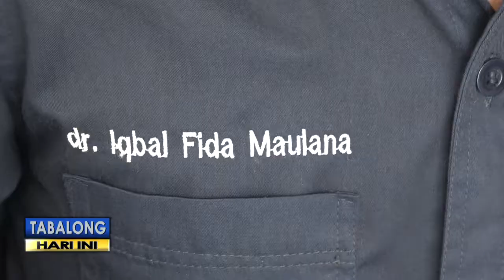Jelang Bulan Ramadhan, PMI Target Stok 300 Kantong Darah